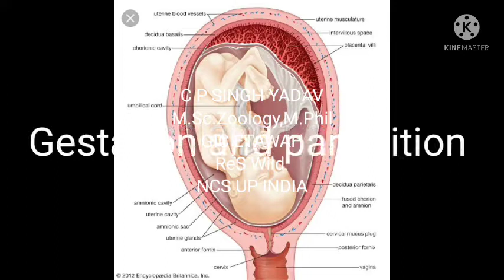Human reproductive system and Development by CP YAdav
human reproductive system, fertilization, implantation, gestation parturition and extra embryonic membranes